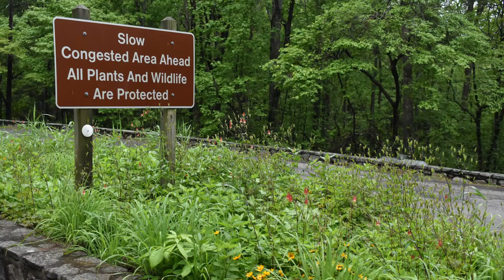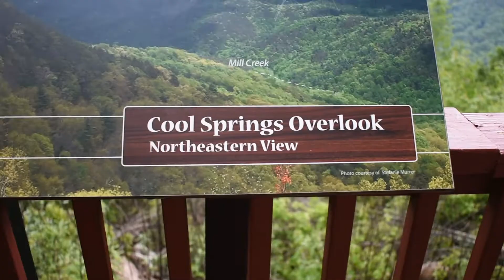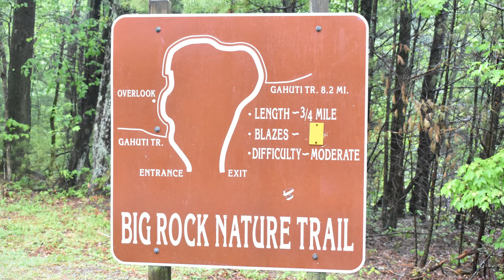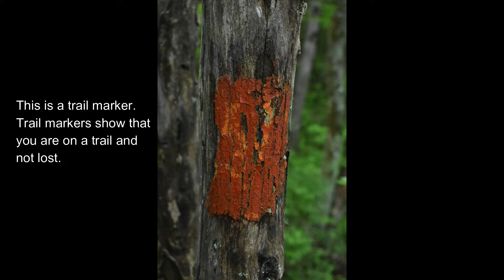A Rainy Day On Fort Mountain | State Parks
There is nothing like spending a peaceful rainy day photographing the mountains! I am so proud
I brung that umbrella!

Photography Adventures By Gracie L
Hello Everyone! I’m a award winning nature photographer that loves being in the great outdoors. I also love bringing people joy into their lives and this channel is a place to do just that!